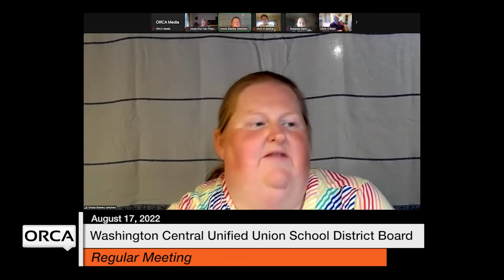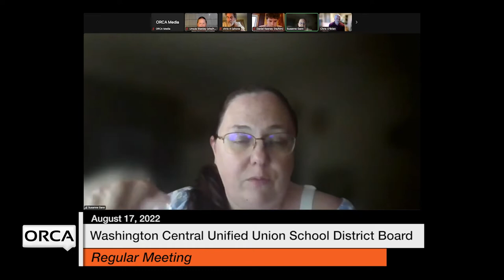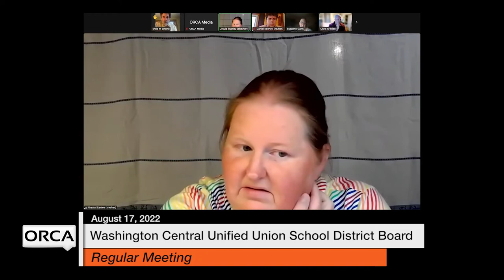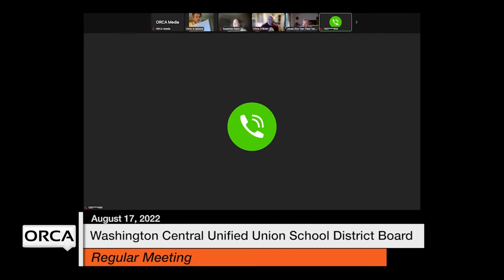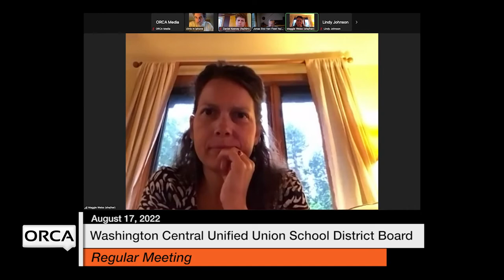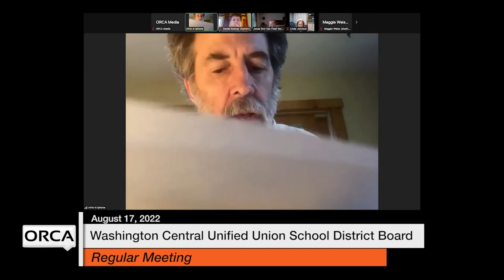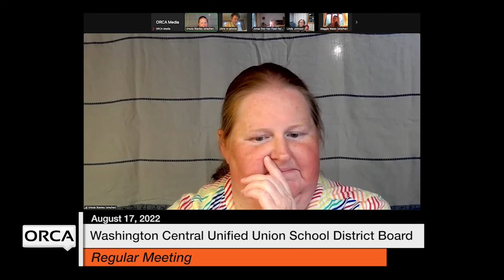Washington Central Unified Union School District - August 17, 2022 [WCUUSDB]